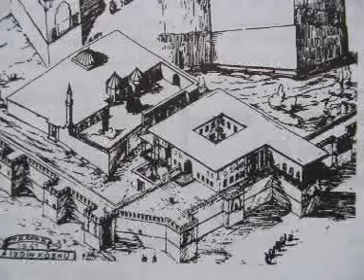faşların sırrı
Konya'da Selçuklu dönemine ait üç eser.